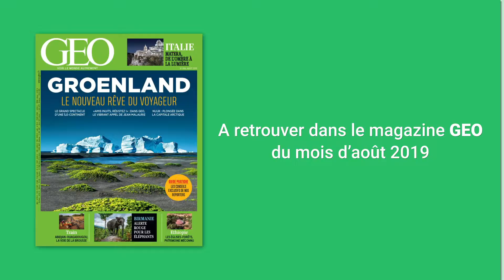Les éléphants de Birmanie, victimes d'un commerce macabre : notre journaliste témoigne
La Birmanie fait face à la disparition de ses éléphants, intensément braconnés pour leurs défenses en ivoire et pour leur peau. Pendant quatre ans, le journaliste Guillaume Pajot a enquêté sur ce commerce macabre qui met l'espèce en péril. Il raconte.